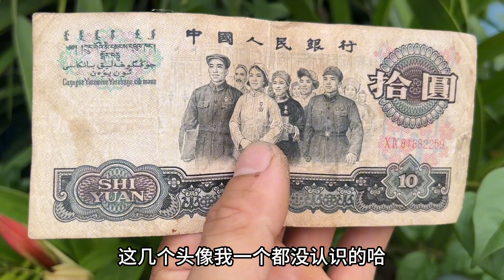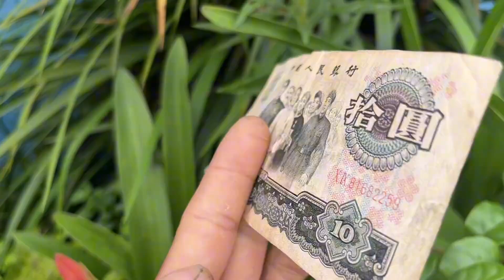花100元跟奶奶换的10元老纸币，很多人都说没见过，拍给大家看看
哈喽 大家好
我是农村小陈
小陈带你走进各地方农村习俗
分享农村不一样的乐趣
这里记录你的每时每刻
你都会想念家乡的风景！